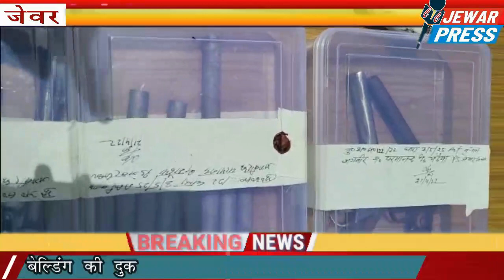JEWAR PRESS- अवैध हथियार बनाने की फैक्ट्री का खुलासा, पुलिस की बड़ी कार्यवाही, 5 आरोपी गिरफ्तार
JEWAR PRESS- अवैध असला (हथियार) बनाने की फैक्ट्री का खुलासा, पुलिस की बड़ी कार्यवाही,5 आरोपी गिरफ्तार, जेल भेजा